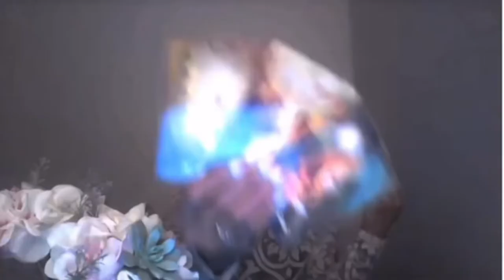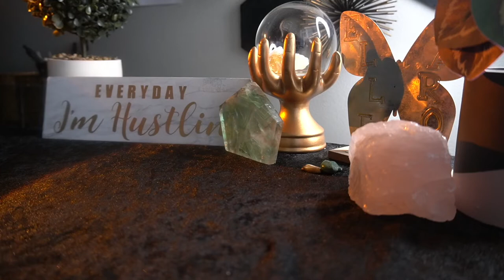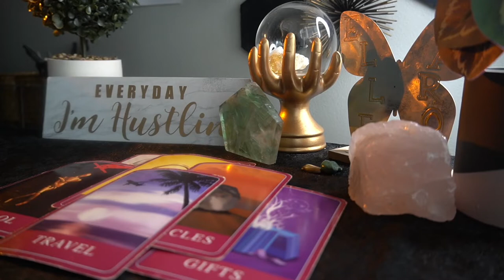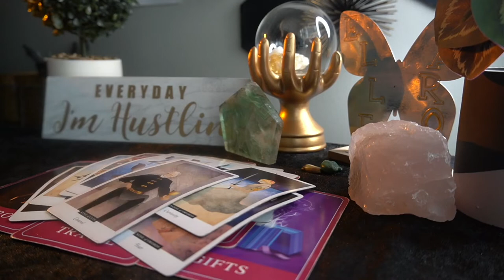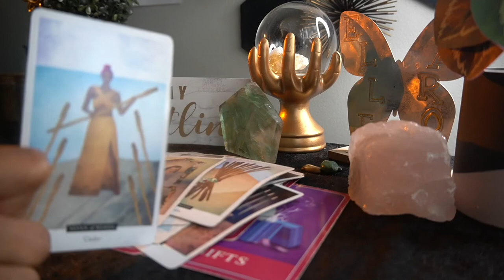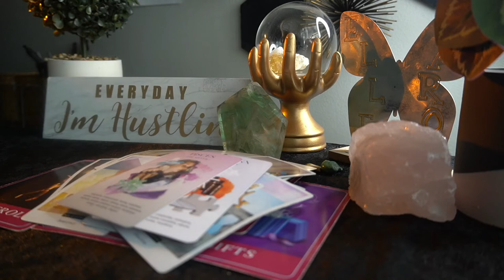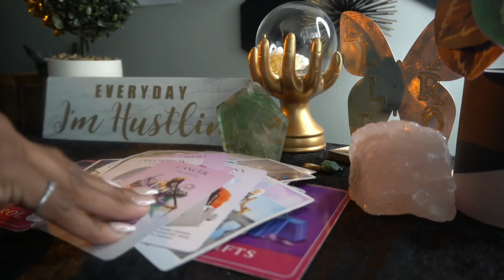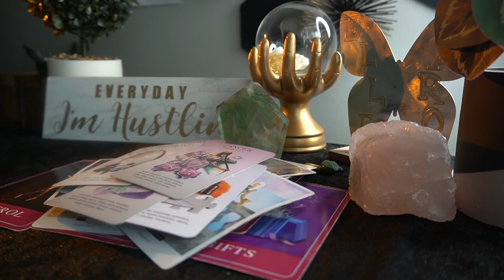TAURUS SEPT '22 WARNING! HEAVY READING PROCEED WITH CAUTION